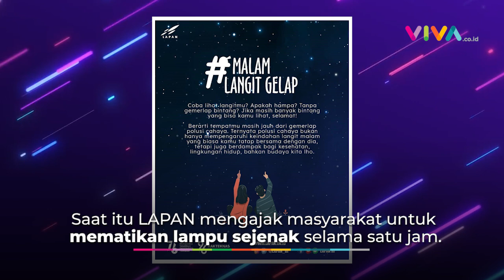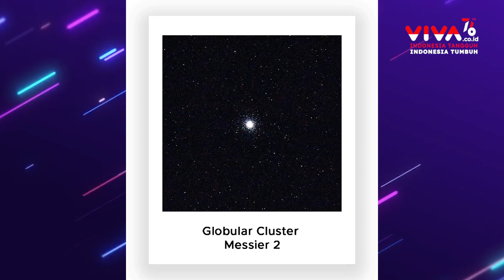Rayakan Hari Keantariksaan, LAPAN Berhasil Menangkap Fenomena Galaksi Bima Sakti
VIVA - Beberapa waktu lalu Lembaga Penerbangan dan Antariksa Nasional (LAPAN) merayakan Hari Keantariksaan Nasional ke 8 dengan mengajak masyarakat untuk mematikan lampu sejenak selama satu jam.